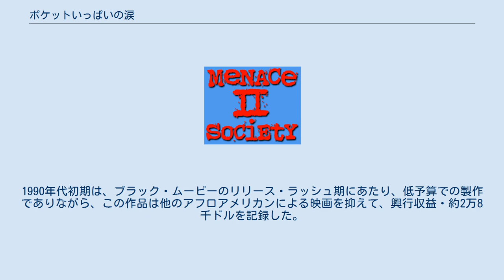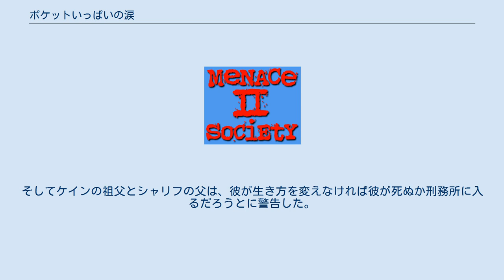ポケットいっぱいの涙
『ポケットいっぱいの涙』（ポケットいっぱいのなみだ、Menace II Society）は、アフリカ系アメリカ人である双子の監督アレン・ヒューズとアルバート・ヒューズによる1993年にリリースされたアメリカ合衆国の映画である。
1990年代初期は、ブラック・ムービーのリリース・ラッシュ期にあたり、低予算での製作でありながら、この作品は他のアフロアメリカンによる映画を抑えて、興行収益・約2万8千ドルを記録した。
 映画はリアリズムに徹しており、都市部の暴力などの負の部分を曝け出すことによって、何らかの力強いメッセージ性を送っていると評価する声もあった。
貧困とドラッグ問題を告発している側面もあった。
暴力、ドラッグなどのイメージで、以前からたびたび米メディアに取り上げられきたロサンゼルスのサウス・セントラル地区を舞台としている。
アメリカ合衆国に属する都市部でありながら、白人のアメリカとは異なるアフリカ系アメリカ人コミュニティーの状況を強烈に描写した作品である。
MCエイトの主題歌は、ドクター・ドレーのヒット曲と同様に、Gラップの人気曲となった。
 両親を失った主人公のケインはスラム地区に育ち、（周囲の環境も手伝って）ときにドラッグ密売に手を出しながらも、敬虔なクリスチャンである祖父に育てられたお陰でなんとか高校を無事卒業することができた。
18歳の彼の前途には、まともな人生を歩むという選択も多分に残されていたが、監獄・抗争・死・ドラッグという世界を日常的に生きる周囲の友人達に次第に巻き込まれてゆく。
 ケインの父は麻薬の売人であり、ケインが10歳のときの薬物取引で間違って殺害されたことが明らかになった。
母親はヘロインの薬の過剰摂取で死亡した。
これにより、ケインは犯罪に苦しむジョーダンダウンズの住宅プロジェクトで祖父母に育てられたのだった。
 O・ドッグは、彼の称賛する友人たちに監視テープを誇らしげに見せびらかした。
その後、カインと彼のいとこハロルドがパーティーからの途中で、彼らはカージャックされ、ハロルドは撃たれて殺され、カインは負傷した。
 O・ドッグはカージャック犯の所在を知り、彼、ケイン、そして彼らの友人であるOGであるA・ワックスは、彼らを一緒に追い詰め、ハロルドの死に対する報復として彼らを殺害した。
 ケインと O・ドッグは車の盗難未遂で逮捕され、ケインの指紋は強盗の夜に酒屋でボトルから取られたものと一致するが、警察がそれを犯罪に結び付けなかったため、ケインはすぐに解放された。
 ケインの友人であるステイシーとシャリフは、カンザスに彼らと一緒に去るように彼を説得しようとした。
そしてケインの祖父とシャリフの父は、彼が生き方を変えなければ彼が死ぬか刑務所に入るだろうとに警告した。
それにもかかわらず、彼は生き方を変えられなかった。
 Track listing R. Green Jr.S. AdamsM. Ogleton E-A-SkiCMT 3:07 A. TylerT. Allen DJ SlipMC Eiht 4:36 A. BanksS. JordanR. GoodenA. YoungE. WrightL. Patterson Ant Banks 4:01 D. WigginsE. BakerF. Busby D'wayne Wiggins 4:04 T. ShawA. BanksR. GoodenS. JordanM.